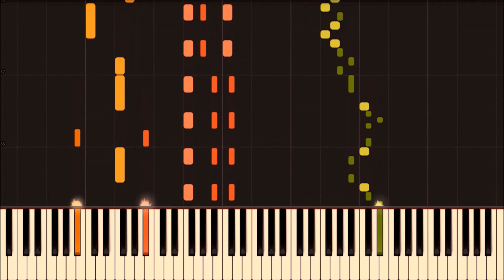(4K)Säkkijärven polkka | Finnish folk tune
❉Don't forget to change the video quality to 4K (2160p)

Säkkijärven polkka, also called the "Karelian-Finnish Polka," is a well-known folk tune from Finland, very popular with Finnish accordionists. It was especially popularized by Viljo "Vili" Vesterinen (1907–1961). The tune was first recorded in Säkkijärvi (now Kondratyevo in the Leningrad Oblast, Russia), and the lyrics sometimes sung with the tune state that while Säkkijärvi itself might have been lost (ceded to the Soviet Union in 1940), the Finns at least still had the polka left.

During the Continuation War, the Finnish Army discovered that the retreating Soviets had scattered radio-controlled mines throughout the re-captured city of Viipuri. These mines were set off when a three-note chord was played on the frequency the radio was tuned to, causing three tuning forks (of which each mine had a unique combination) to vibrate at once. Once the Army and Yleisradio experts discovered how the mines worked, an Yleisradio mobile transmitter was brought to Viipuri, and Vesterinen's recording of the polka was played on the same frequencies the mines used. The song was played continuously for about 1,500 times in the beginning of September 1941, after which alternative equipment was used to continue the radio jamming operation until 2 February 1942.